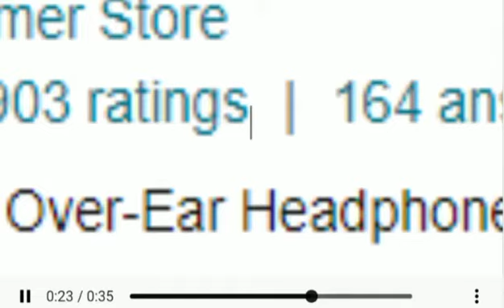The best gmaing headphone in 2021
Jabra Elite 85h Wireless Noise-Canceling Headphones, Titanium Black – Over Ear Bluetooth Headphones Compatible with iPhone & Android - Built-in Microphone, Long Battery Life - Rain & Water Resistant

About this item:
Block unwanted background noise: Jabra Elite 85h Wireless Headphones are engineered for the best wireless calls and music experience with SmartSound; Smart active noise cancellation responds to the environment, switching on if it detects background noise
SmartSound audio: The revolutionary SmartSound Audio technology in these Bluetooth headphones analyzes your sound environment and automatically applies your personalized audio to give you the sound you need, when you need it
Long battery life headphones: Up to 36 hours of battery on a single charge (with ANC switched on), and fast charging of 5 battery hours in 15 minutes; Listen from the start of the day to the end with these noise canceling headphones
Unmatched call quality: The advanced technology uses 6 of the 8 built in microphones to enhance call quality and block out background and wind noise; This enables crystal clear sound, so you can make and receive calls in total confidence
Water resistant: No matter the elements, you’re prepared to go anywhere with certified water and rain resistant headphone technology and Nano coating of the internal components; Plus, there are no pesky wires in these Bluetooth wireless headphones
Operating temperature: -5 Degrees Celsius to 45 Degrees Celsius